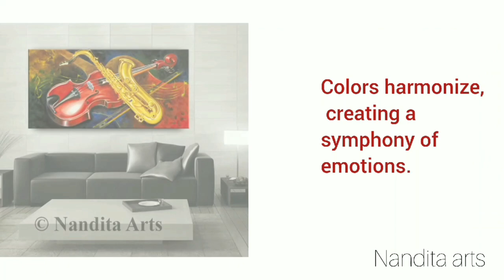"Creating Art ONLY Using Musical Instruments - Mind-Blowing Results!"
Through the strokes of a brush and the rhythm of colors, this video unveils the soulful symphony of music art. Let the melodies of creativity and passion resonate within you. 🎨🎶

Discover how to blend music with art in this unique tutorial on painting original designs on musical instruments. Whether you're a musician to personalize your instrument or an artist seeking new canvases a successful and beautiful creation.

Original abstract art by artist Nandita Albright.